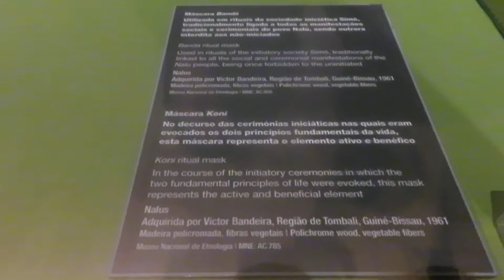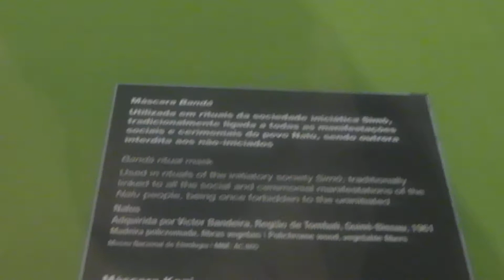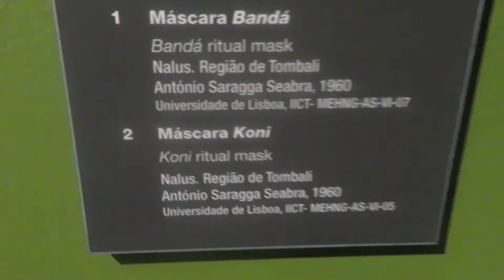Breve vídeo sobre parte da exposição "Moranças", Guiné, 1960. Museu de História Natural e da Ciência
"Moranças", exposição antropológica e etnográfica na Guiné, nos anos 1959 e 1960, realizada pelos arquitetos Fernando Schiappa Campos, António Saragga Seabra e o sociólogo Amadeu de Castilho Soares,   e que se encontra visitável no Museu Nacional de História Natural e da Ciência, em Lisboa, até 31-XII-2021. Apenas filmámos duas peças bastante belas e mágicas.